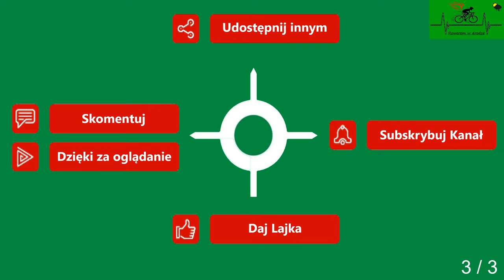Rewal Karnice cz. 3 droga powiatowa wiosna